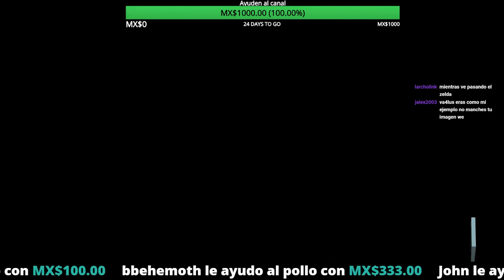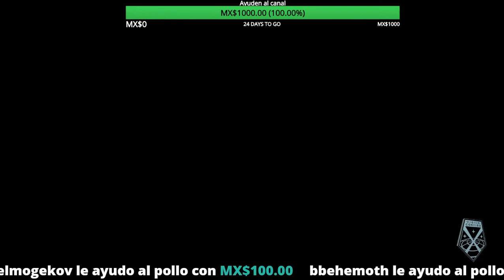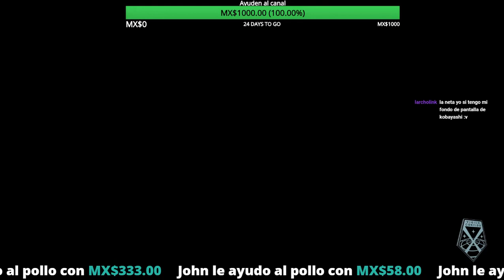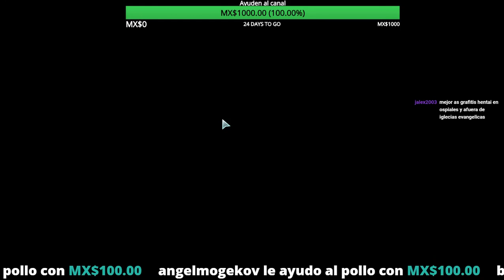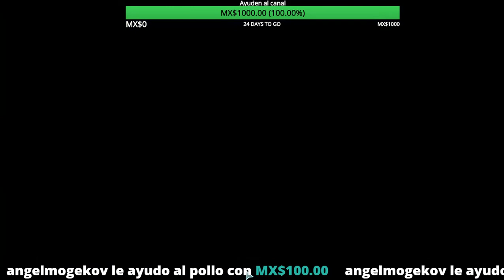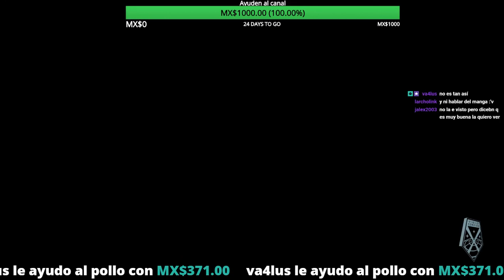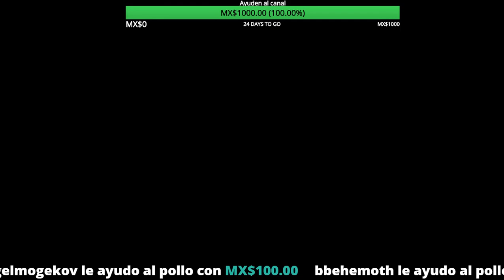Danny Juega XCOM 2: War of the Chosen - Parte 27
Otra oscura noche, otro escuro Black Site destruido.